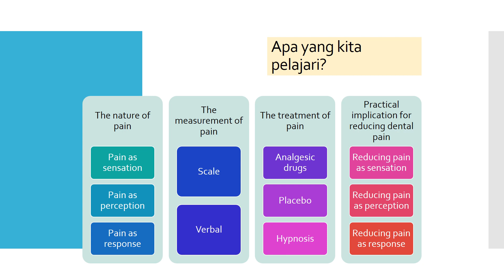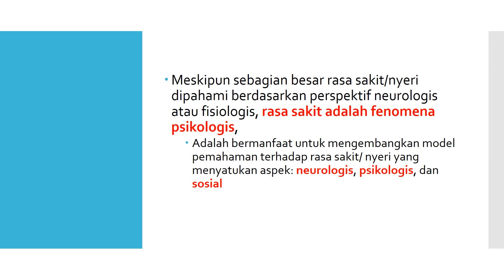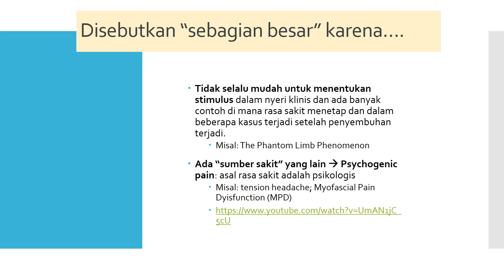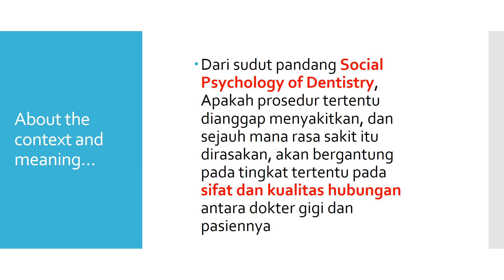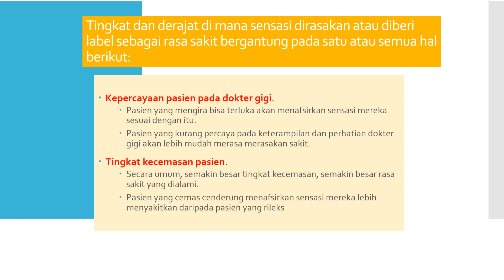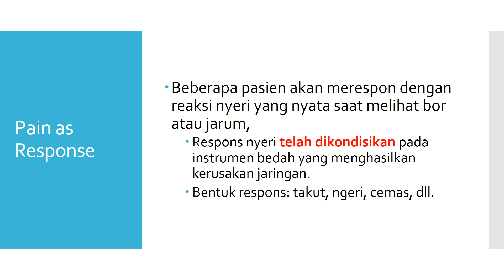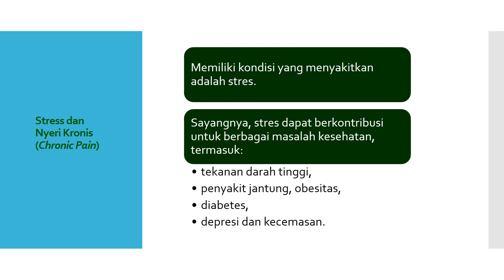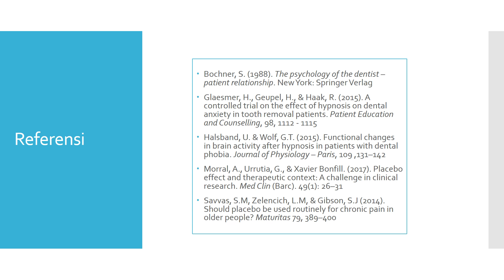The Psychology of Pain Tolerance 1 : Nature of Pain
Memahami rasa sakit (pain) dapat membantu kita untuk mencari atau memberikan penanganan yang tepat. Bagian pertama ini berisi penjelasan mengenai hal tersebut.

Tuliskan komentar dan pertanyaanmu terkait materi ini di kolom komentar ya!
Selamat belajar :)